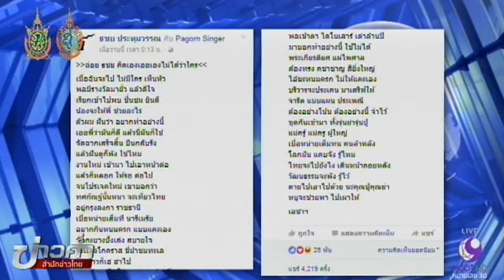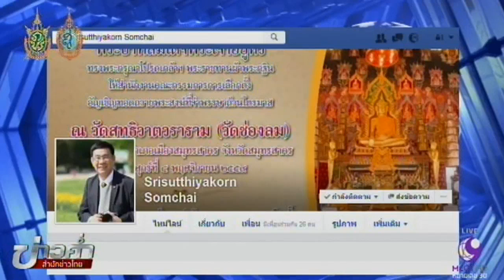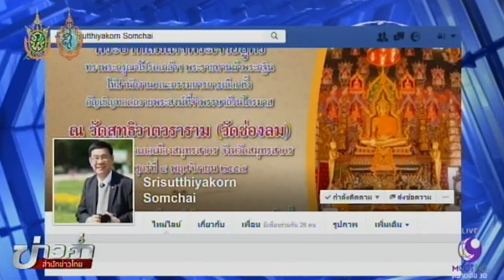เก่ง ธชย แต่งเพลงฉ่อยปม MV เที่ยวไทยมีเฮ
เก่ง ธชย นักร้องนำและผู้แสดงนำได้โพสต์เพลงฉ่อยที่แต่งขึ้นเอง โดยบางท่อนดูเหมือนว่าเป็นการเสียดสีผู้ที่ไม่เห็นด้วยกับมิวสิควิดีโอ มีผู้ใช้ Facebook หลายคนเข้ามาแสดงความคิดเห็น ทั้งเห็นด้วยและไม่เห็นด้วยกันอย่างกว้างขวาง